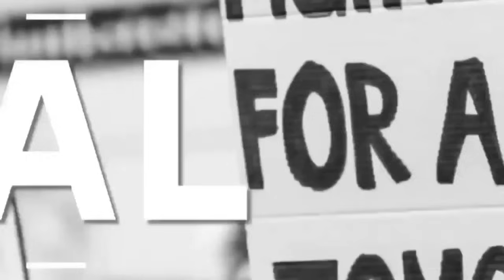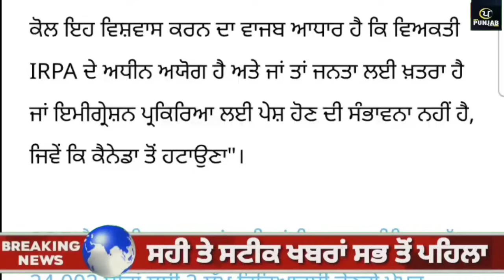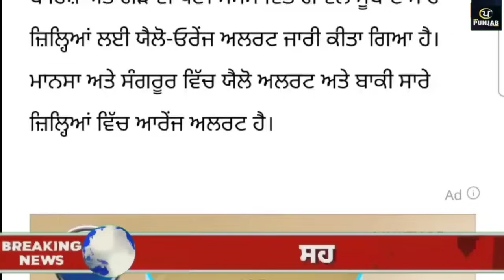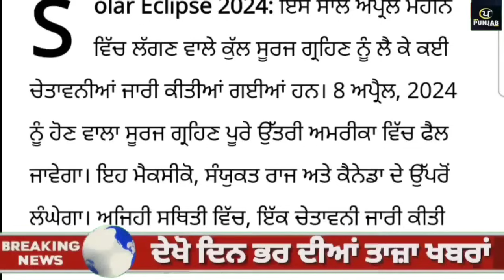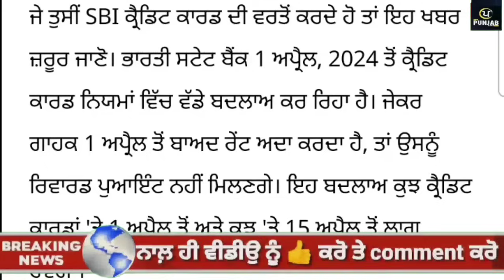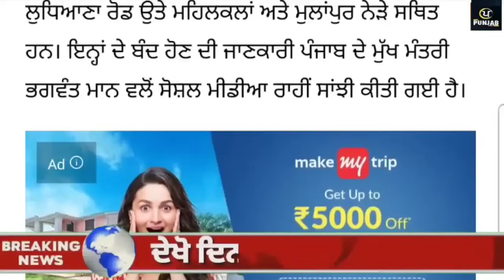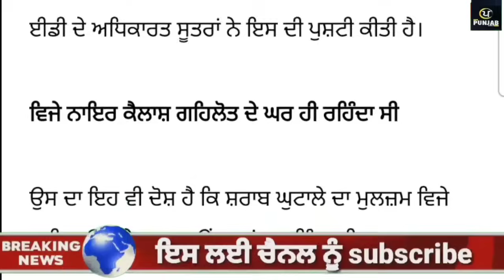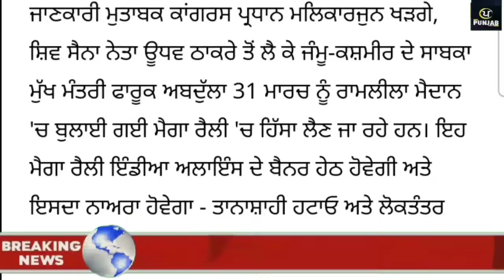Top Big News | 30 march 2024 afternoon news |ਵੱਡੀਆਂ ਖਬਰਾਂ|Tarsem singh Matharu |Today Punjab News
ਅੱਜ 30 march 2024 top afternoon news ਦੇਖੋ Tarsem singh Matharu ਦੇ ਨਾਲ Today Punjab News Channel ਤੇ